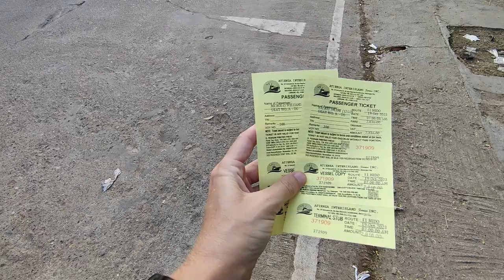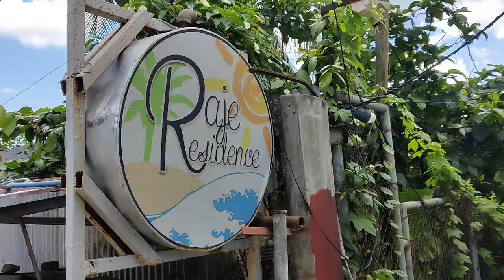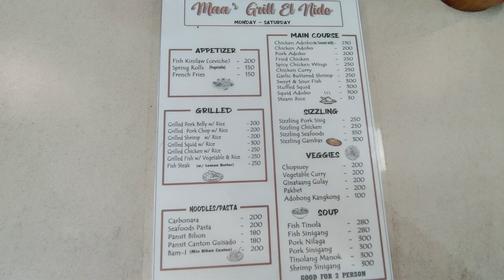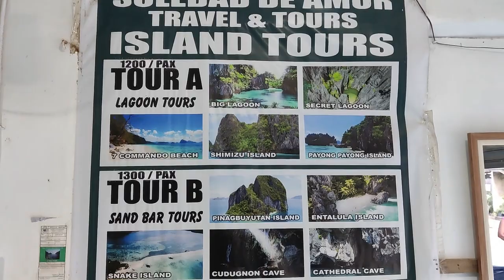A Ferry Nice Journey | Coron to El Nido Travel Day, Philippines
Join us for this travel day travel vlog in Coron, Palawan, part of our Philippines travel vlog series, as we get up early to get from Coron to El Nido via a surprisingly Christmassy ferry!

0:00 Intro: Good Morning & Arriving to Coron Ferry Terminal
0:46 Boat from Coron to El Nido
2:12 Accommodation Tour in El Nido
4:49 First Lunch (Silog) in El Nido
6:00 Booking an Island Hopping Boat Tour
6:55 Grocery Shopping & Food Haul
7:41 Advice About Booking Tours in El Nido
13:09 Sign Off